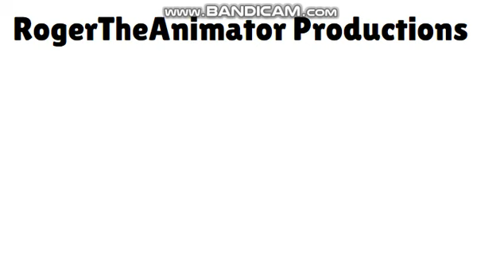Adagio Dazzle grounds Don Ciccio and gets ungrounded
TTS Voice Cast:
Veena as Adagio Dazzle
Steven as Don Ciccio
Paul as Don Vito Corleone